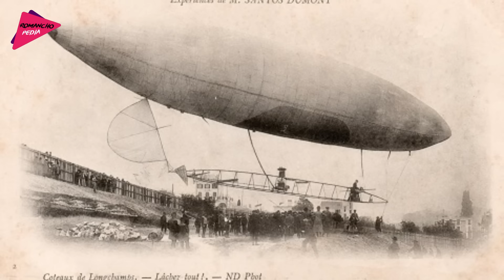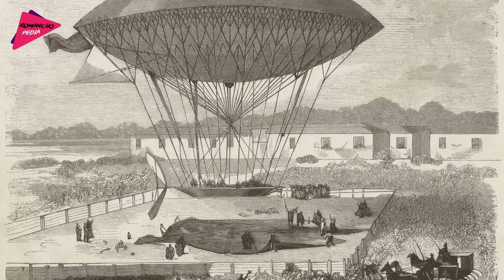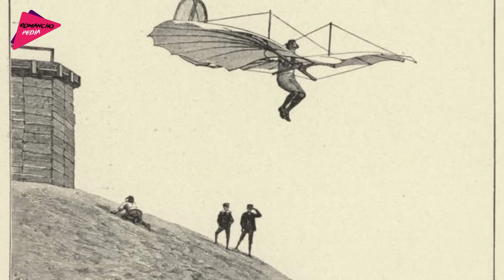এরোপ্লেন আবিষ্কারের আশ্চর্য ইতিহাস | History of Aeroplane Invention | Romancho Pedia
প্রাচীনকাল থেকেই মানুষ যখন আকাশে পাখিদের উড়তে দেখতো, তখন তাদের ও পাখিদের মতো আকাশে ওড়ার ইচ্ছে হতো। কিন্তু আজ থেকে এক হাজার বছর আগে, কেউ কখনোই ভাবতে পারেনি, যে আজকের দিনে এরোপ্লেনে করে যাত্রা করা এতটা সহজ আর সুরক্ষিত হয়ে যাবে। ১৫ শতাব্দী পর থেকে বৈজ্ঞানিক আর ইঞ্জিনিয়াররা,  আকাশে উড়ন্ত পাখিদের দেখে, তার ওপর বিভিন্ন এক্সপেরিমেন্ট করে এরোপ্লেনের আবিষ্কারের স্বপ্ন দেখে। আর তাদের এই স্বপ্নকে সত্যি করার জন্য ,তারা নিজেদের পুরো জীবন আবিষ্কারের পেছনে লাগিয়ে দিয়েছিল। তাদের মধ্যে কয়েকজন সফল হয়েছিল আবার কয়েকজন অসফল ও হয়েছিল। উড়োজাহাজ আবিষ্কারের কাহিনী ও অনেক বড়। কারণ এরো প্লেন কে ট্রেনের মতো বারবার চালিয়ে দেখা যেত না। এরোপ্লেন কে একবার আকাশে ওরালেই মাটিতে ভেঙে পড়ে যেতো আর সাথে সাথে পাইলট চোট পেতো। তাই এরোপ্লেন কে একটু একটু করে বানিয়ে টেস্ট করা যেত না। এরোপ্লেন কে একবারেই পারফেক্ট বানাতে হত। সাধারণভাবে যে দুই ভাইকে এরোপ্লেন এর আবিষ্কারক হিসেবে জানা যায় তাদের নাম হল - Orville Wright আর Wilbur Wright । এই দুই ভাইকে ছাড়াও আরো অনেক ইঞ্জিনিয়াররা এরোপ্লেন মানানোর চেষ্টা করেছিল, কিন্তু তারা এই এরো প্লেন আকাশে ওড়ানো সময়, কোন না কোন দুর্ঘটনার সম্মুখীন হয়ে নিজের জীবন হারিয়েছে।

তো চলুন জেনেনি, এরোপ্লেন বানানোর জন্য পুরো জীবন ,এই আবিষ্কারের পেছনে লাগিয়ে দেওয়া ,কিছু মহান বৈজ্ঞানিক আর ইঞ্জিনিয়ারদের ব্যাপারে।

Accessories I used :

Maono Au-Ao4 Podcast Mic
Boya BYM1 Collar Mic
BOYA BY-MM1 Vlogging Mic
Canon M50 Mark II
DIGITEK Camera Stand
Samsung Galaxy A50
Green screen
Godox Studio Light
Sony Sound system

Books of History
Ami Sirajer Begum
MOURJO Chandragupta Maurya
History Of The Bengali People
Adhunik Bharater Itihash
MURRSHIDKULI KHAN

এরোপ্লেন আবিস্কারের আশ্চর্য ইতিহাস,history of aeroplane invention,Romancho Pedia,রোমাঞ্চ পিডিয়া,সাইকেল আবিস্কারের আশ্চর্য ইতিহাস,ডিজেল ইঞ্জিন আবিস্কারের আশ্চর্য ইতিহাস,বন্দুক আবিস্কারের আশ্চর্য ইতিহাস,চা আবিস্কারের আশ্চর্য ইতিহাস,ইতিহাসে সবথেকে সুন্দরী নারী,ভারতের ইতিহাসে সবথেকে সুন্দরী নারী,ইতিহাসে সবথেকে নৃশংস উৎসব,ইতিহাসে সবথেকে নৃশংস রানী,১০০০ বছর আগে কেমন ছিল ভারতবর্ষ,উড়োজাহাজ আবিষ্কারের কাহিনী,সিরাজউদ্দৌলাকে যে প্রাসাদে হত্যা করা হয়েছিল,মনসা মুসার ইতিহাস